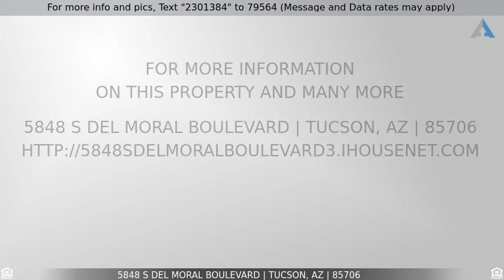Priced at $99,900 - 5848 S Del Moral Boulevard, Tucson, AZ 85706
Seller will accept or counter offers between $99,900 - $109,900. Beautifully updated two-story Townhouse. Open and airy layout with Wood-like flooring and soothing color tones.  Kitchen comes with Custom dark wood cabinetry, stainless steel appliances and granite countertops. Upstairs are three spacious bedrooms and updated modern bathrooms. Don't delay, make this your home today!